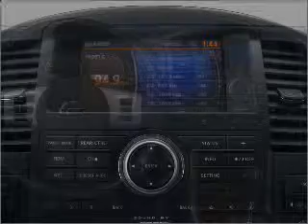2011 Nissan Pathfinder - Feasterville PA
Year: 2011
Make: Nissan
Model: Pathfinder
Trim: S
Engine: 4.0 liter 6 cylinder 24 valve
Transmission: 5-Speed Automatic
Color: Dark Slate
Mileage: 6
Address:
117 Bustleton Pike